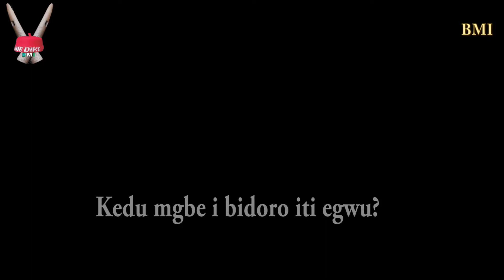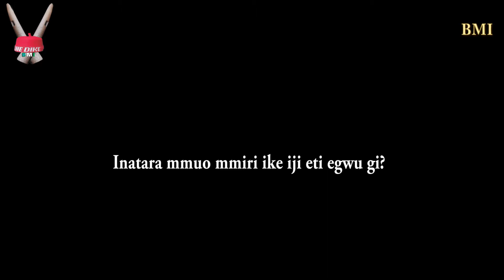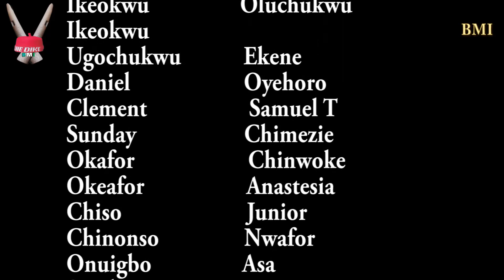Last interview of Prof. Goddy Ezike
This is the last interview of our high-life music Legend
 Prof Goddy Ezike.